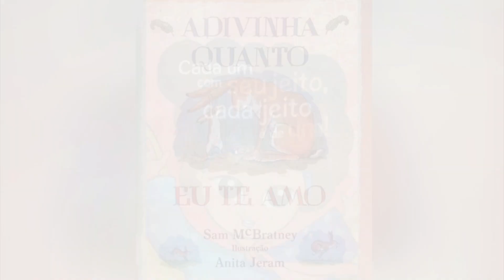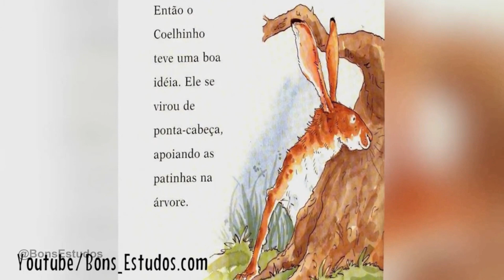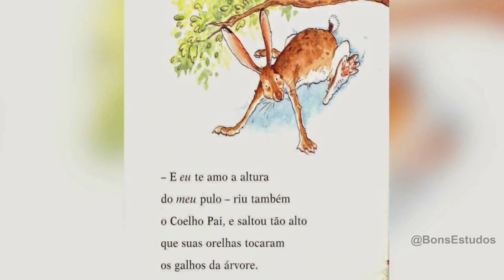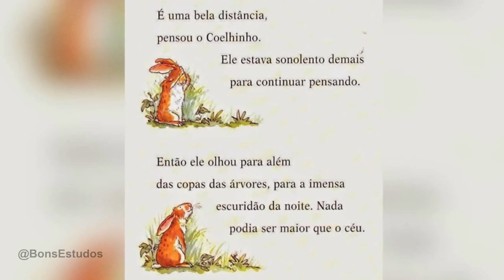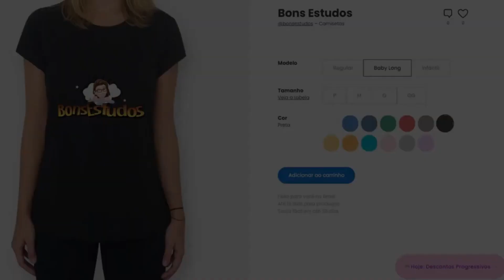ADIVINHA QUANTO EU TE AMO - Leitura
Um coelhinho se esforça para mostrar o tamanho do amor que ele tem pelo pai. O Coelho Pai entra na brincadeira, mas ambos percebem que não é fácil medir o amor.

Comprar o livro:

Educadora responsável: Cleimi T. Liberalino

⚠️ ATENÇÃO! NÃO É PERMITIDO RE-UPAR OU COMPARTILHAR CÓPIAS DESSE CONTEÚDO.

Seja Membro e Apoie o canal - $ 2,99 por mês:
Obrigada! 🥰

Special thanks:
Sparkol Group - VideoScribe Music

ℹ️ Todo conteúdo desse canal é protegido pelas diretrizes da plataforma.